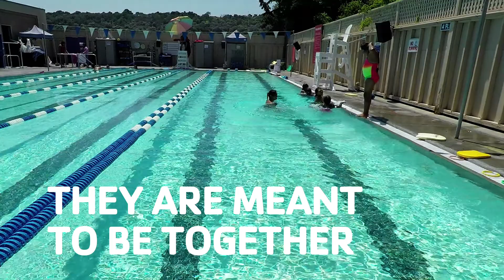Safety Around Water Justin